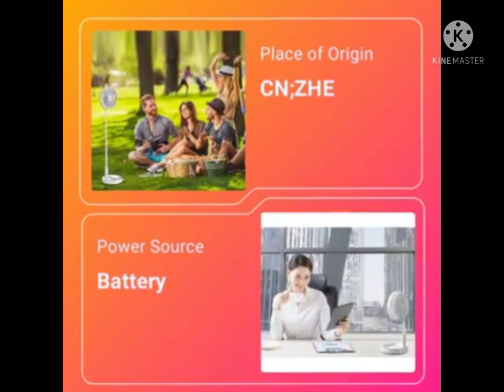2022 Detachable 360D Air Flow 4000mAh USB Rechargeable alibaba.com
Portable Height Adjustable USB Rechargeable Fan 180 Rotated Foldable Desk and Table Fan 4 Speed Adjustable Wind
Wind, Strong Wind, Natural Wind. Meet your different requirements;
2. Adjustable Height:The fan's stand or pedestal, adjusts up or down changing the fan's height from 36cm to 97.5cm.By adjusting the height, you can use it as floor fan, pedestal fan or desk fan;
3. Boasts a stylish space-saving design that complements and enhances room decor.
4. The Fan can be rotated vertically up to 180°, so you can choose the position you like.
5. Anti-slip silicone pads on the bottom keep the fan in place.
Specification
product name
Elk handheld fan
Voltage
5V
Power
3W
Speed
Two
Color
Blue, Yellow, Green, Orange

2022 Detachable 360D Air Flow 4000mAh USB Rechargeable Battery Portable Neck Fan Desk Charging Bladeless Hanging Neck Fan

 the Coolness for You in This Summer
Features:
1. Multi-Vent Design:  Built with a 360-degree air supply angle.

2. 3 Air Volume Settings: Weak Wind › Natural Wind › Strong Wind

3. Dual-Turbine Motor - The double structure turbine motor ensures energy-efficient yet with a powerful flow, it's designed to circulate air more quickly from 4 air inlets without needing the use of extra power.

4. Running Time - Equipped with 4000 mAh battery, the battery life is approx 18 hours;

5. Wingless Design - You don't have to worry about hair being caught by fan blades. 60-blade double-turbo thickened fan blades: all-inclusive fan blades, safe and non-curly, non-sticky

6. Detachable Design - Easy to take it and can share with others;

7. Desk Working Mode - Working all the time with Desk Charger;

8. Angle Adjustable

9. Half-Closed Air Inlet Design - Dust and sweat proof;

10. One Botton Control;

11. Wide Range of Applications - Use for both indoor and outdoor, like Postman, Healthcare Worker, Retail Tally, Truck Driver, Overheated Physique, Power Outage